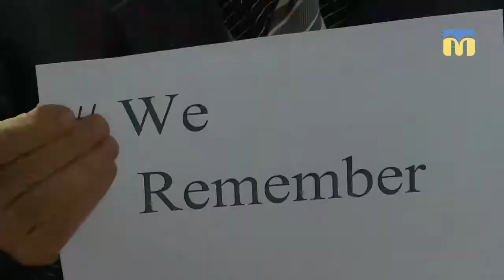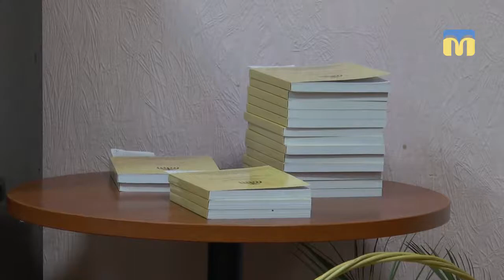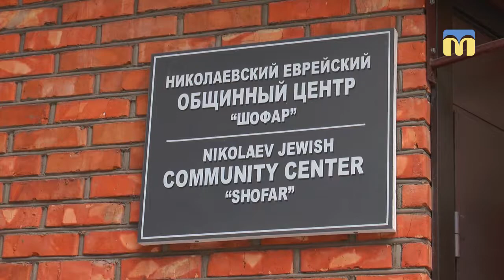ТНМ — сюжет. Міжнародний день пам'яті жертв Голокосту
«Ми – пам’ятаємо!» - під таким гаслом у Товаристві єврейської культури відбулася акція вшанування загиблих у концтаборах. На захід запросили свідків тих подій.